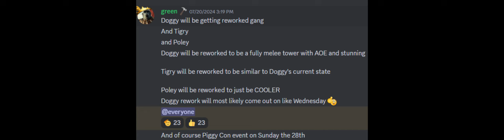More features coming to the next piggy: Towers update!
Game name: Piggy: Towers